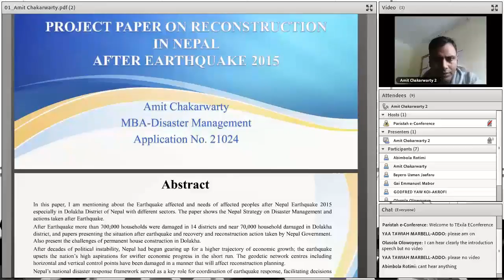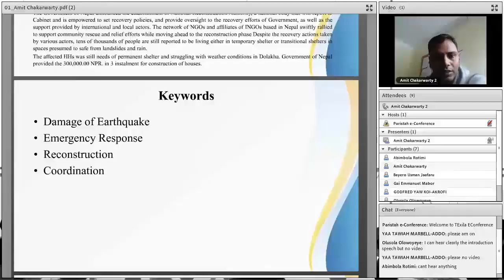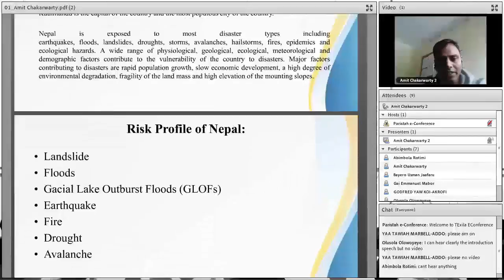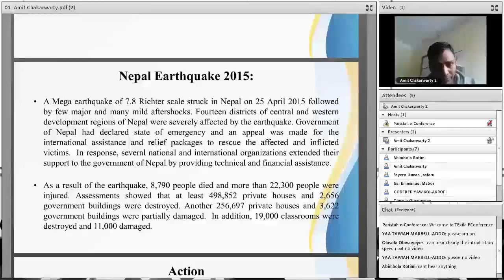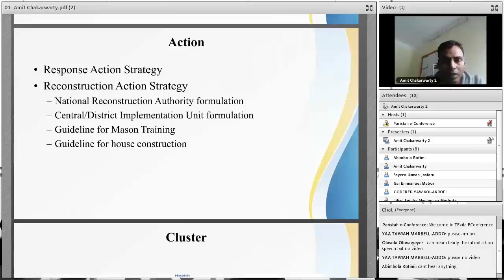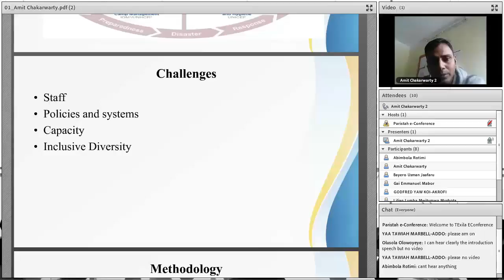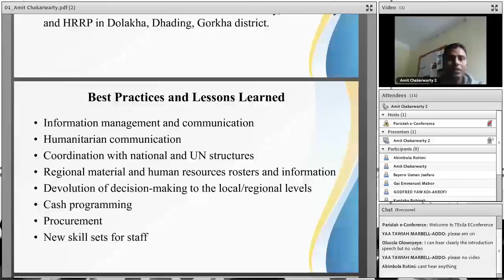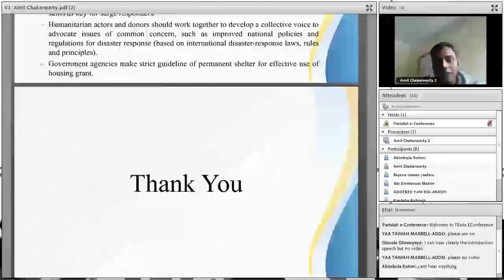Mr. Amit Chakarwarty | Nepal | Management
An presentation in the 4th International e-Conference 2017 on the topic “Response”